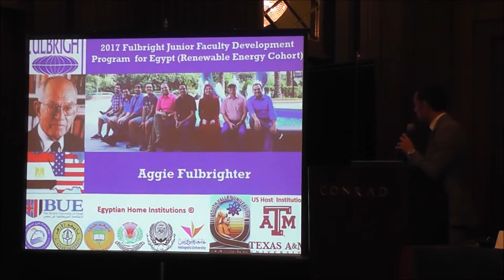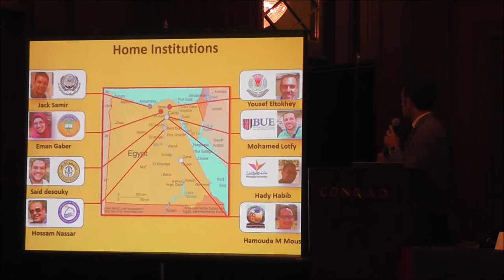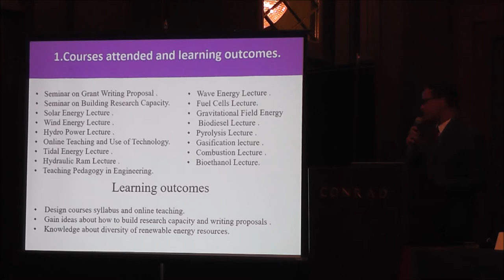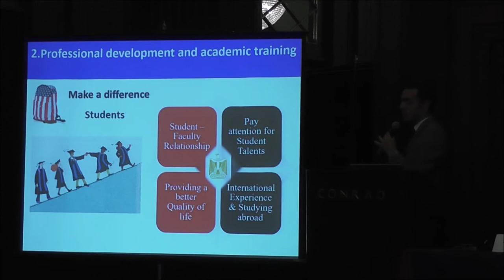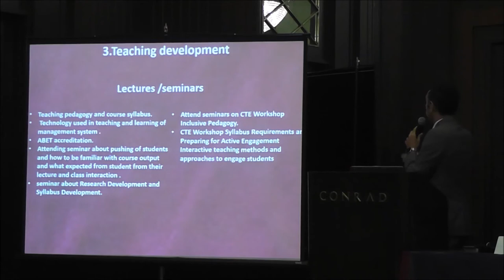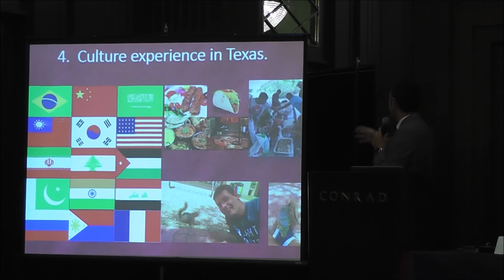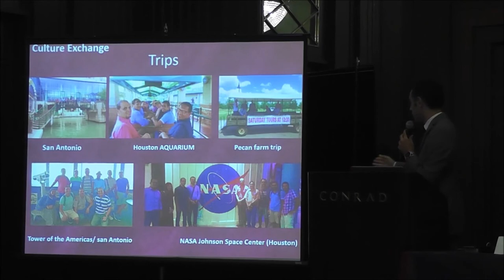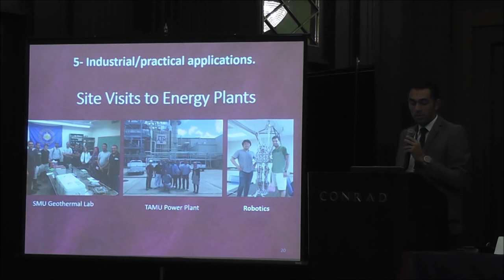JFDP Renewable Energy Group - "Aggie Fulbrighters"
Eman Atia – Tanta University
Hady Habib – Heliopolis University for Sustainable Development Hamouda Mousa – South Valley University
Hossam Nassar – Beni Suef University
Jack Saad – Arab Academy for Science and Technology
Mohamed Hassan – The British University in Cairo
Said Desouky – Alazhar University
Youssef Eltoukhy – Mansoura University

Junior Faculty Development Program

3rd Fulbright Egypt Annual Alumni Conference
October 22, 2017 - Cairo Conrad Hotel